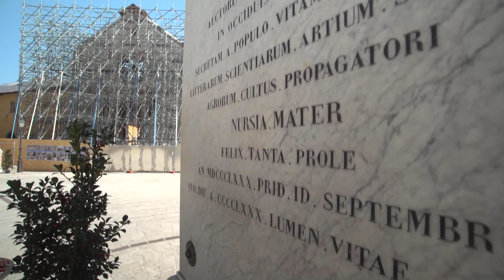Visita Pastorale alle Pievanie di Santi Benedetto e Scolastica e Santa Rita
Visita Pastorale alle Pievanie di Santi Benedetto e Scolastica e Santa Rita. Video presentazione dei Pievani don Marco Rufini e don Canzio Scarabottini.